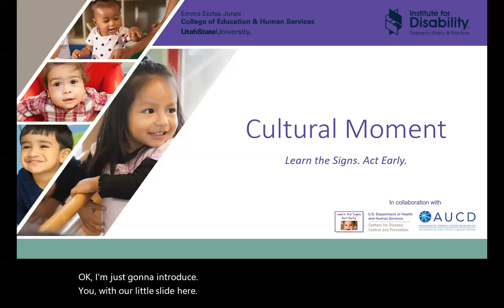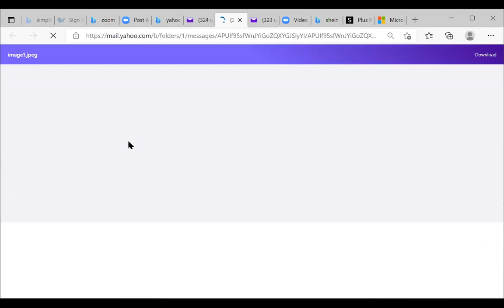cultural moment 3 4 22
Patricia Winn shares how the Lantinx/Hispanic population joins together to help out members of their community.